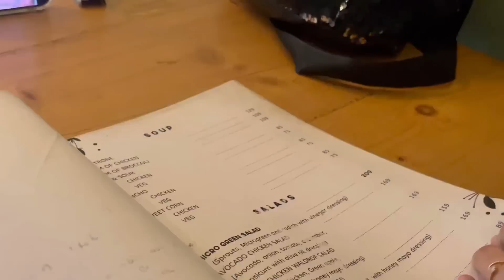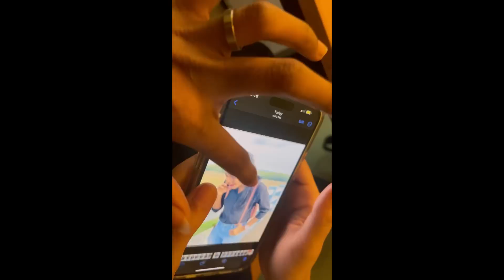ഇവൾ ഇത് ഇങ്ങനെ പോയ ശരിയാവില്ല😭🤦🏻‍♀️😜